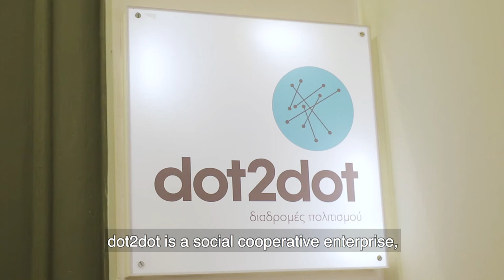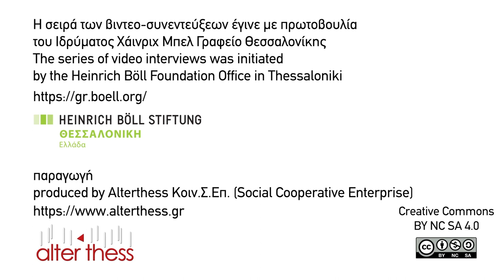03 DOT2DOT Κοινωνική Συνεταιριστική Επιχείρηση/ DOT2DOT Social Cooperative Enterprise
Η συγκεκριμένη βιντεο-συνέντευξη παρουσιάζει την Κοινωνική Συνεταιριστική Επιχείρηση (ΚΟΙΝΣΕΠ) Dot2Dot η οποία δραστηριοποιείται στις εναλλακτκές θεματικές ξεναγήσεις στη Θεσσαλονίκη. Η πανδημία επέδρασε καταλυτικά στη δραστηριότητά της καθώς οι δια ζώσης ξεναγήσεις απαγορεύτηταν στο πλαίσιο της κοινωνικής αποστασιοποίησης. Με πείσμα και αισιοδοξία επιμένουν και συνεχίζουν με ή χωρίς κρατική υποστήριξη.
Στο βίντεο αξιοποιούνται πλάνα από το βίντεο της ΚΟΙΝΣΕΠ Drastic και φωτογραφίες του Γιώργου Μάνου.

This video-interview presents the Social Cooperative Enterprise Dot2Dot which specializes in alternative thematic tours in Thessaloniki. The pandemic has drastically affected this cooperative because on the spot tours were no longer an option given social distancing. However, against the odds and with optimism, these members intend to continue their work with or without state support.